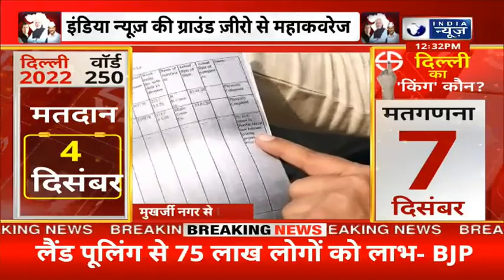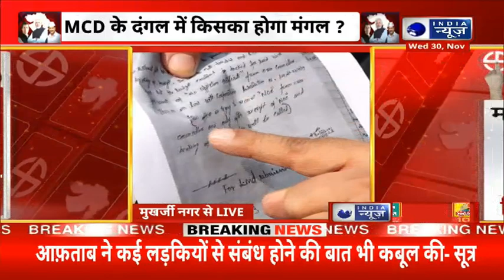Delhi MCD Election : Mukherjee Nagar की जनता किसे बनाएगी दिल्ली MCD का बॉस ? | Hindi News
Delhi MCD Election : Mukherjee Nagar की जनता किसे बनाएगी दिल्ली MCD का बॉस ? | Hindi News | India News | AAP | BJP | Congress | Latest News